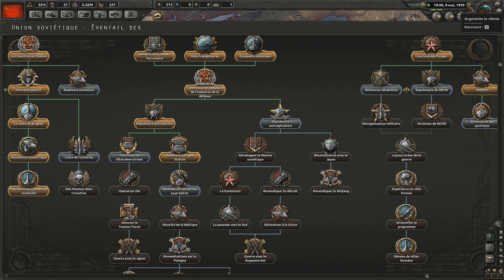Hearts Of Iron IV - URSS - Episode 5 : Le pacte germano-soviétique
Une occasion pour nous étendre sans contrainte.